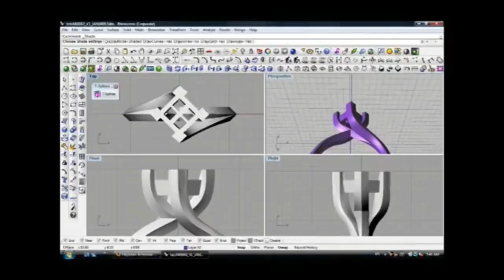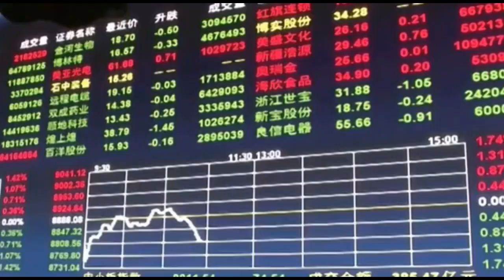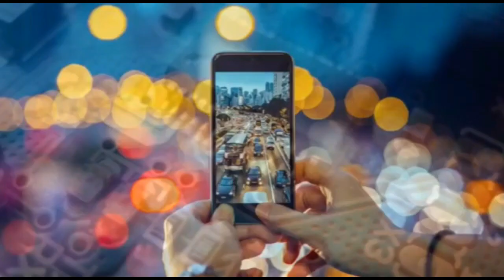Cuarta revolución industrial, Impresión 3D, Inteligencia Artificial, Metaverso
Estamos al borde de una revolución tecnológica que modificará fundamentalmente la forma en que vivimos, trabajamos y nos relacionamos. En su escala, alcance y complejidad, la transformación será distinta a cualquier cosa que el género humano haya experimentado antes.La cuarta revolución industrial se define como la transición hacia nuevos sistemas que están construidos sobre la infraestructura de la revolución digital.
Los sistemas ciberfísicos, capaces de comunicarse entre sí y con los humanos, están en el centro de la cuarta revolución.